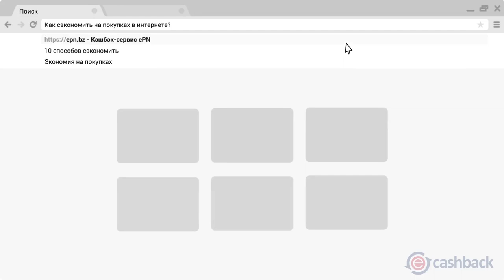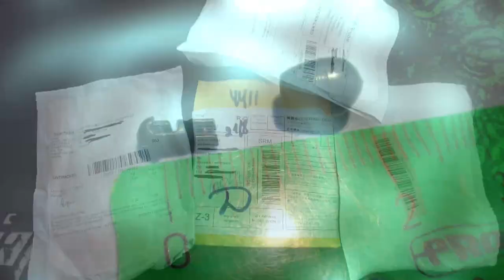Рыболовные фишки из Китая